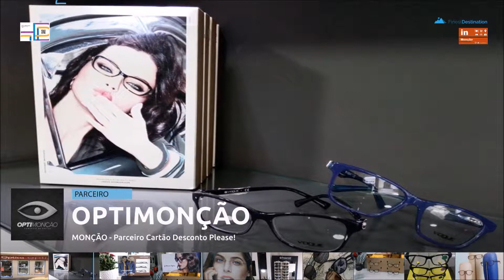Optimonção - Monção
A ótica OPTIMONÇÃO situa-se no centro da vila. Comercializa uma vasta gama de óculos e acessórios, tudo para o bem da sua saúde ocular.